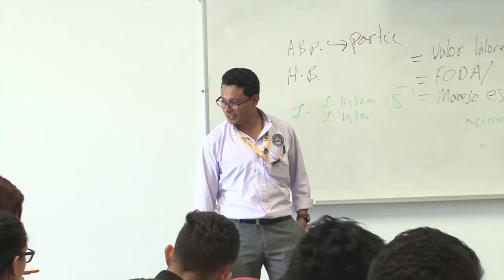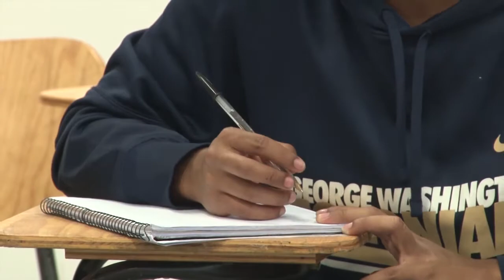UTV | VOAE ofrecerá proceso de orientación profesional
La Vicerrectoría de Orientación y Asuntos Estudiantiles (VOAE), durante la semana del 16 al 20 de mayo ofrecerá un proceso de orientación profesional de forma gratuita para los estudiantes de la UNAH.